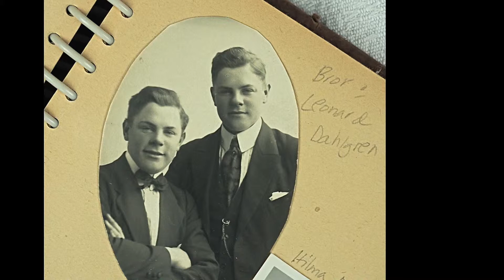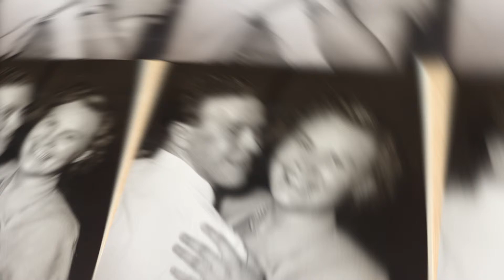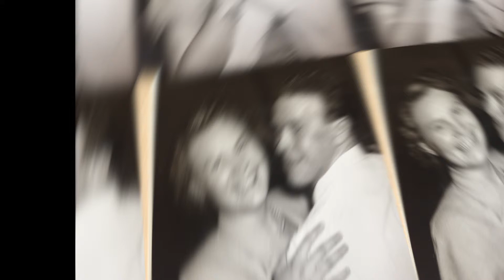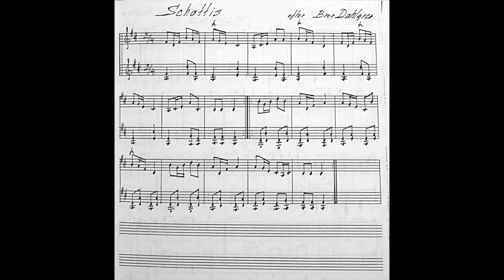Speleman Bror Dahlgren